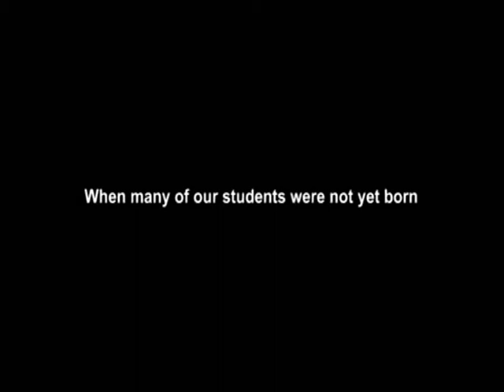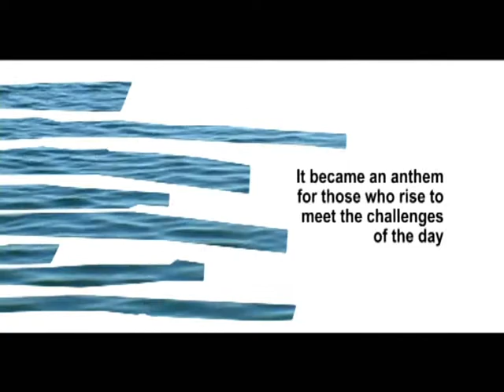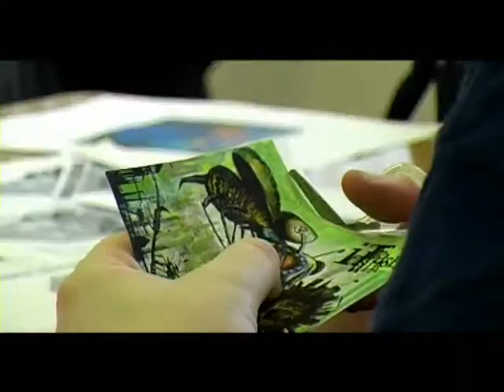"Let the River Run" - Hartlepool College Celebration of Achievement 2008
A short film produced to introduce the 2008 College Celebration of Achievement, our annual awards ceremony.

Maker: Gary Kester, Hartlepool College Marketing & Media Services
Music by Carly Simon, clips from Working Girl used under special educational license.